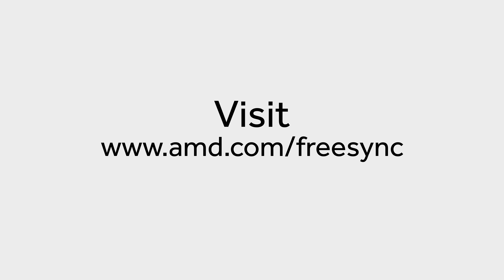Radeon FreeSync™ Technology Everywhere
AMD Radeon FreeSync™ technology is supported by tons of gaming devices and now by select Samsung TVs.

©2018 Advanced Micro Devices, Inc. AMD, the AMD Arrow Logo, FreeSync, and combinations thereof are trademarks of Advanced Micro Devices, Inc. Other names are for informational purposes only and may be trademarks of their respective owners.